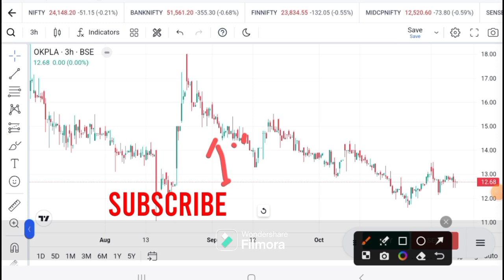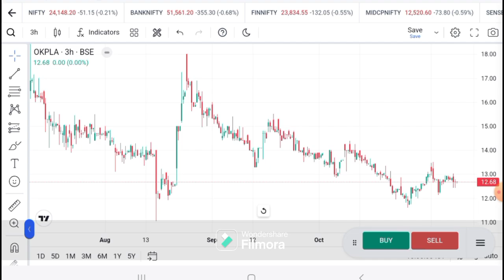Ok Play India Latest News I Ok Play today target I Ok Play today news I Ok Play analysis I Ok play